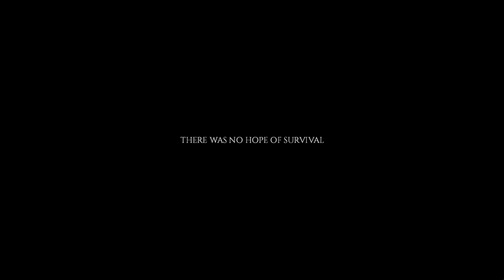Project Zomboid - Smoke Bomb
Project Zomboid is an open-world isometric survival horror video game in development by British and Canadian independent developer The Indie Stone. The game is set in a post-apocalyptic, zombie-infested world where the player is challenged to survive for as long as possible before inevitably dying.